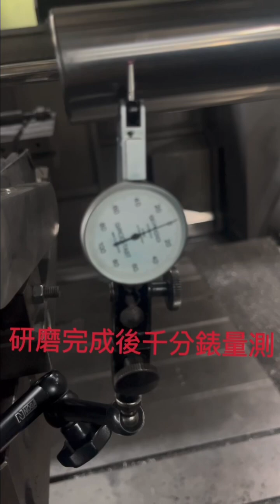CNC銑床主軸立式、臥式線上研磨0933341701陳先生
銑床立式、臥式主軸內孔錐度線上研磨（全台灣到府服務研磨）主軸偏擺救世主😎

您還在為了主軸撞車或撞車後刀桿飛出內孔錐度有鐵削造成偏擺而煩惱嗎？
您還在為了絞孔鑽孔尺寸不一致而煩惱嗎？
您還在為了加工工件麻面而煩惱嗎？
您還在為了如何延長刀具壽命而煩惱嗎？
您還在為了攻牙刀為何一直斷而煩惱嗎？
您還在為了為什麼加工完刀桿拔下來會有類似燒焦痕跡嗎？因為內孔錐度與刀桿疊合面跑掉了加工刀桿會不穩！也會產生很大的偏擺！需要研磨不然很傷刀桿

不用煩惱！主軸內孔錐度線上研磨幫你解決煩惱，別等了趕快私訊我或與我聯絡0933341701鉅昌陳先生

研磨完成300長標準測試棒0.001mm~0.01mm內驗收

也可加LINE詢問 LINE ID : slucen